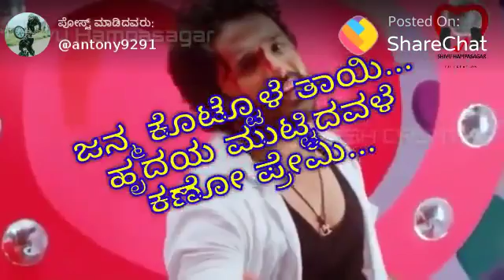23 November 2018